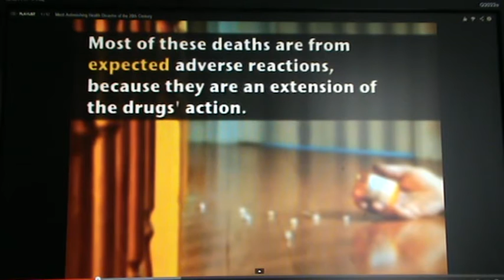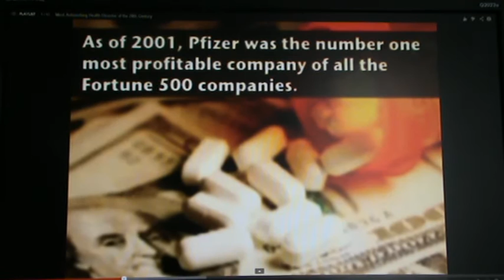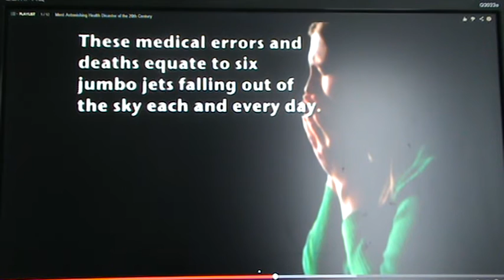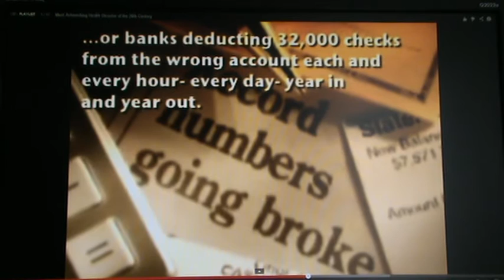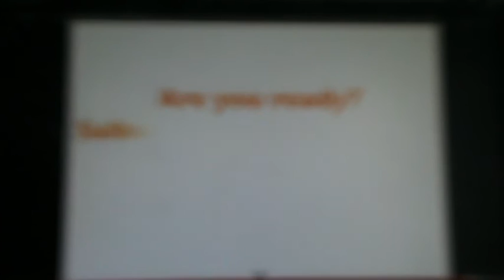la medecine EST LE facteur n 1 des deces aux usa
les faits statistiques présentés par le docteur mercola